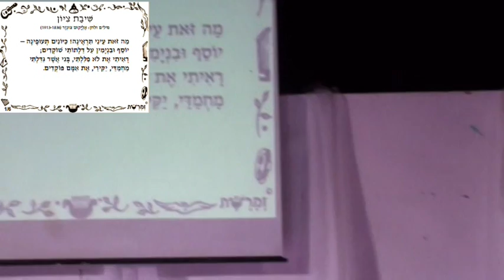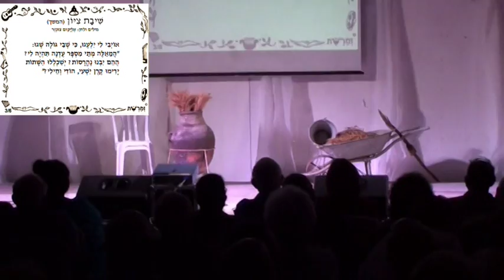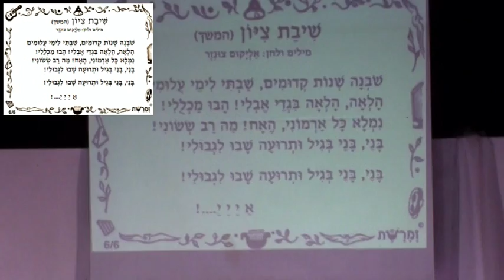זמרשת: שיבת ציון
שיבת ציון |
מילים ולחן: אליקום צונזר |

מתוך אירוע זמרשת מס' 41 - שרים שיבת ציון! |
גיטרה והובלת שירה: נגה אשד |
שירה: הקהל! |
המוזיאון לראשית ההתישבות בעמק, קיבוץ יפעת, ד' סיוון תשע"ג, 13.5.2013 |